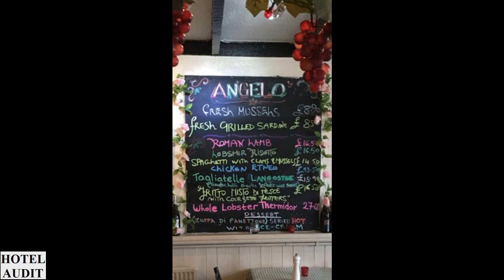Великобритания Лондон - Angelo's Italian Eating Place_1 Hotel Audit Отель Аудит.mp4